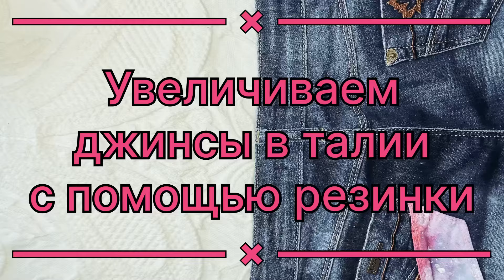🌺Если джинсы маленькие в талии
В этом видео мы покажем , как увеличить талию в джинсах.

Возможно вы искали: Как расшить джинсы в талии. Как увеличить джинсы в поясе. Как увеличить джинсы в талии. Как растянуть джинсы.